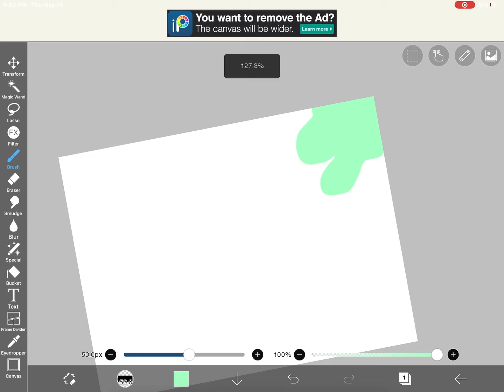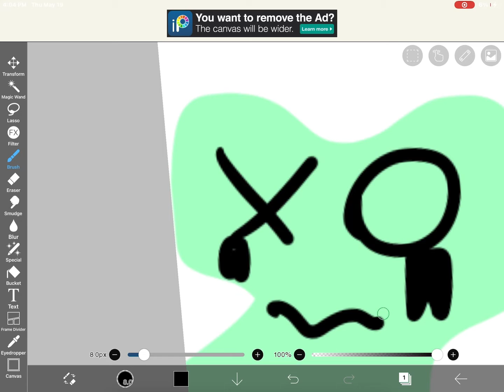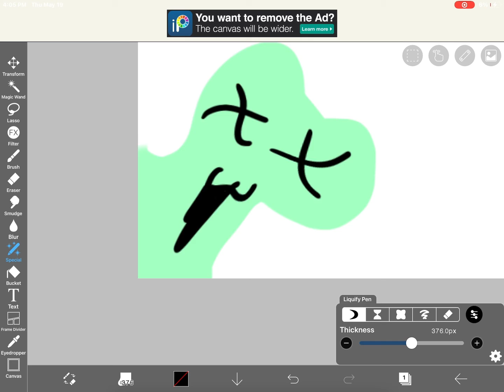Swag preppy art for PFP -pls give credits!! Don’t steal(:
Do not steal I do not want to fight
Okah?

PLS CREDITS